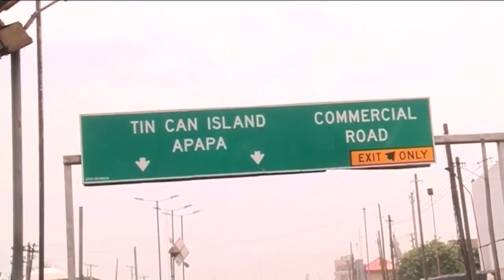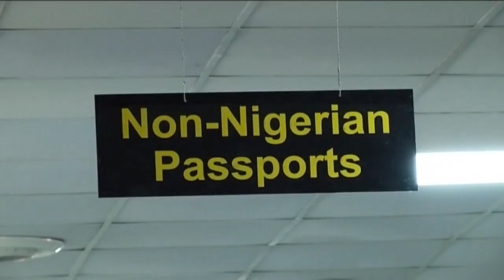Nigeria targets sub-100 ranking in doing business reforms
The Federal Government of Nigeria says it plans to double its target this year by moving Nigeria's ranking to sub-100 in the 2020 World Bank doing business report. Jumoke Oduwole, Secretary of the Presidential Enabling Business Environment Council, PEBEC, joins CNBC Africa to discuss the strategy in place to achieve this target.